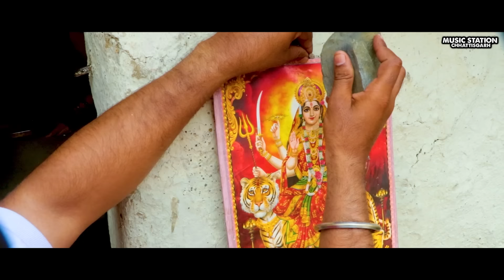MOR GARIB KE KUTIYA MA || DUKALU YADAV || CHAMPA NISHAD || NAVRATRI SPECIAL || CG SONG 2022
navratri special

♪ Song : मोर गरीब के कुटिया म || Mor Garib Ke Kutiya Ma
♪ Singer : DUKALU YADAV || CHAMPA NISHAD
♪ Lyrics : Jai Das Manikpuri
♪ Artist : Lokesh Dubey || Neha Dikshit
♪ Choreography :
♪ Camera : Jai Das Manikpuri
♪ Editing : Jai Das Manikpuri
♪ Graphics : PK Sahu
♪ Producer : Music Station
♪ Director : Lokesh Dubey
♪ Language : Chhattisgarhi
♪ Genre : Regional